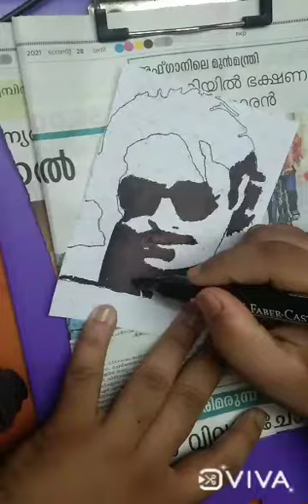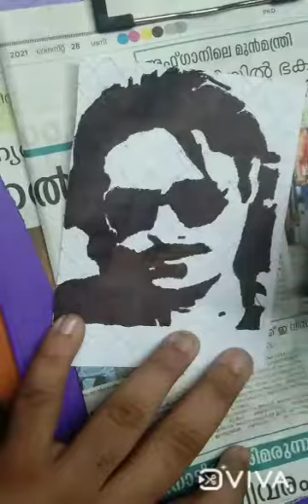VIJAY SETHUPATHI STENCIL DRAWING 😍😍